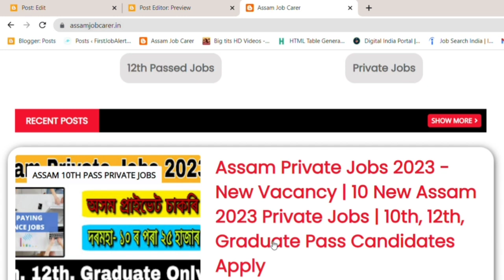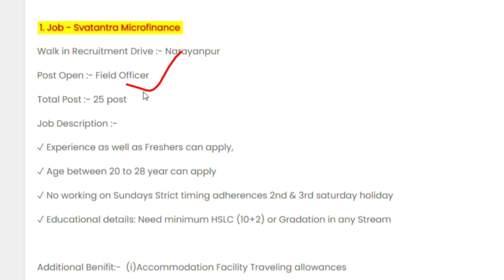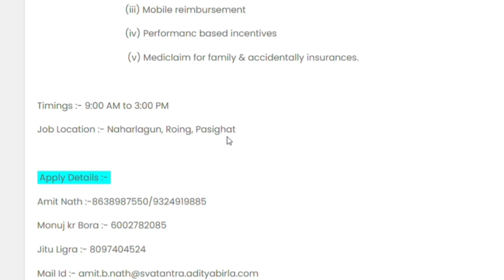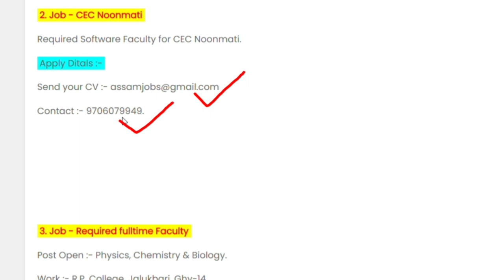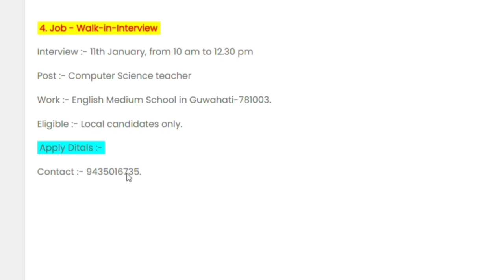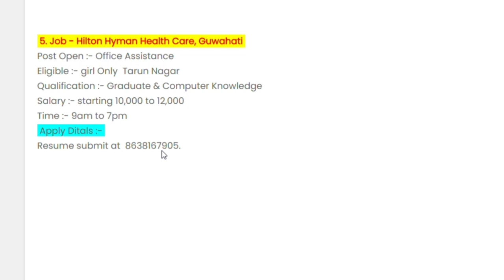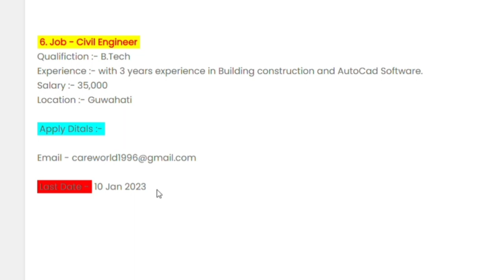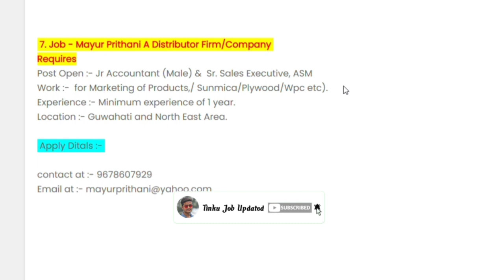2023 January Private Job - Assam Private Jobs | New Vacancy | Private Job in Assam 2023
2023 January Private Job - Assam Private Jobs | New Vacancy | Private Job in Assam 2023

Cover Topics:-

1. Assam private Jobs 2022
2. Assam company private jobs
3. Assam Office Private Jobs
4. Private jobs in Assam
5. 10th Pass Private Jobs
6. 12th Pass Private Jobs
7. Private Bank Jobs
8. All Assam Private Jobs
9. All District Private Jobs
10. New Private Vacancy
11. New Private Jobs 2022
12. All Private Jobs Update
13. Private Jobs
14. Part-Time Private Jobs
15. Full-Time Private Jobs
16. 8th Pass Private Jobs
17. District Wise Private Jobs
18. Direct Joining Private Jobs
19. Latest Private Jobs
20. Nagaon Private Jobs